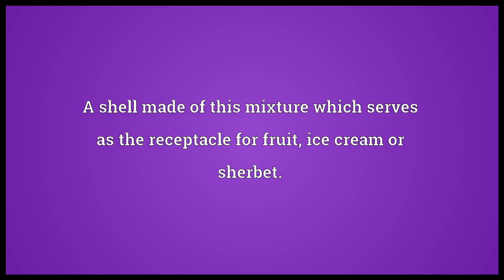meringue meaning in English